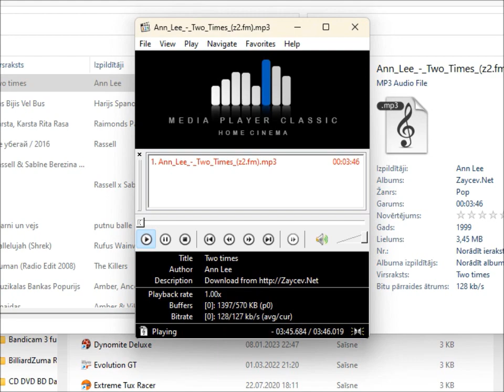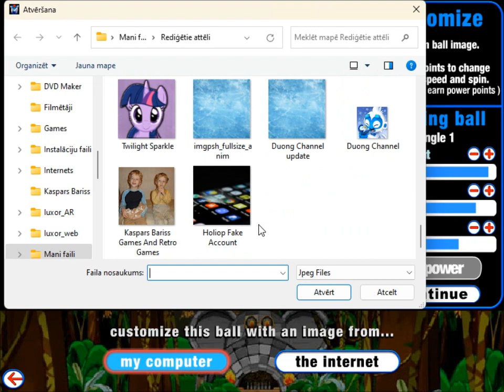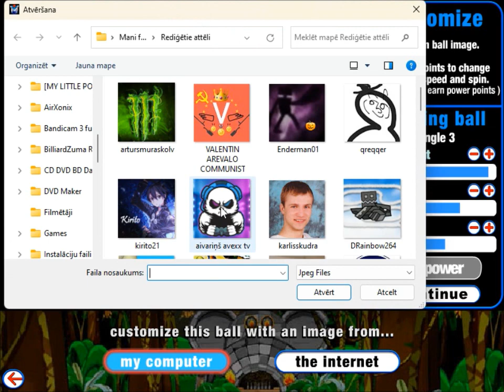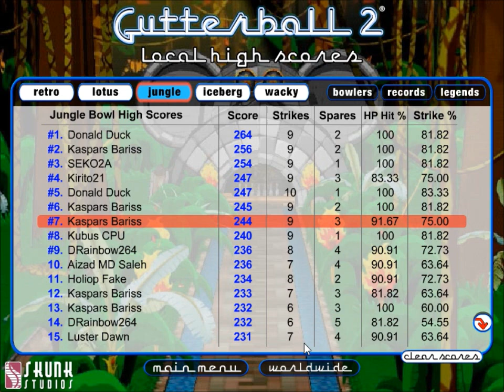GUTTERBALL 2 - BIRTHDAY CHALLENGE - SWEET RARITY MADNESS aka KYLL F150 vs KASPARS BARISS